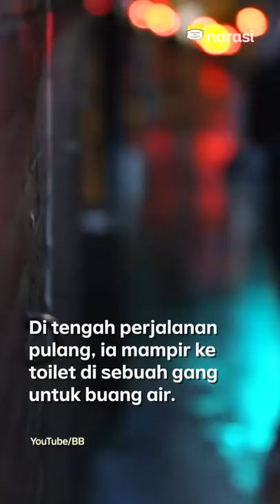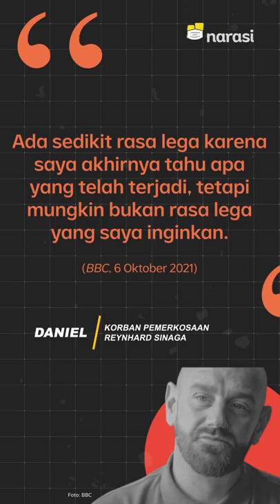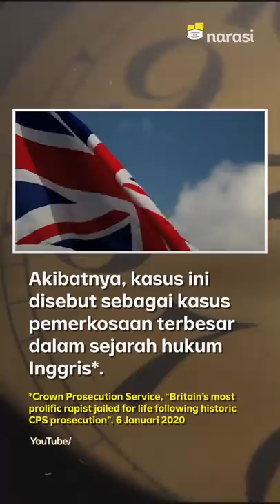Korban Perkosaan Reynhard Sinaga Bercerita dan Membuka Identitasnya | Narasi Newsroom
Masih ingat sama Reynhard Sinaga, warga Indonesia yang divonis bersalah dalam kasus perkosaan terhadap 48 korban di Inggris?⁣

Baru-baru ini, Daniel, salah seorang korban Reynhard, buka suara menceritakan kisah pilu yang ia alami. Awalnya, Daniel tak sadar kalau diperkosa Reynhard. ⁣

Namun, ia kaget saat polisi menunjukkan foto-foto yang terjadi dua tahun silam.⁣

Bagaimana kisahnya?⁣

(Narasi)